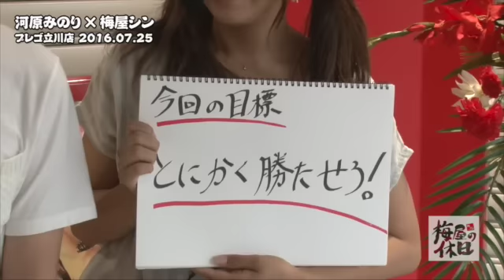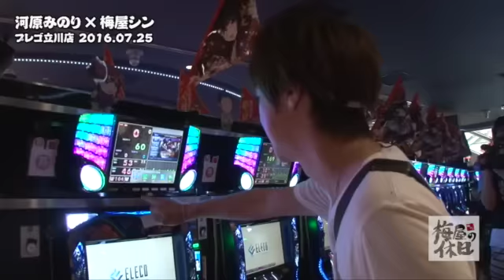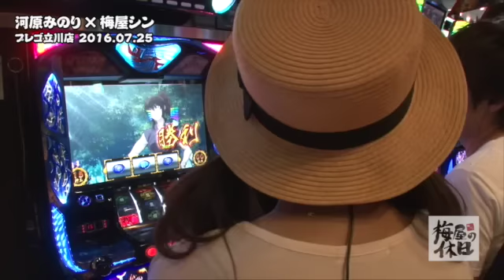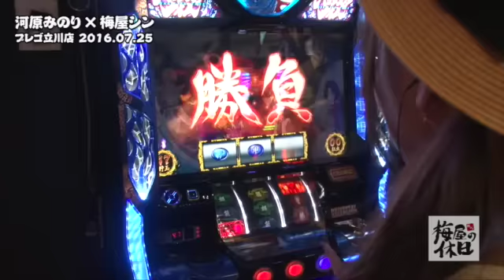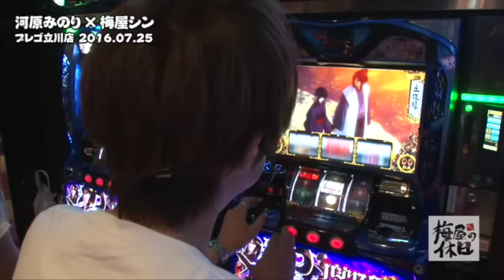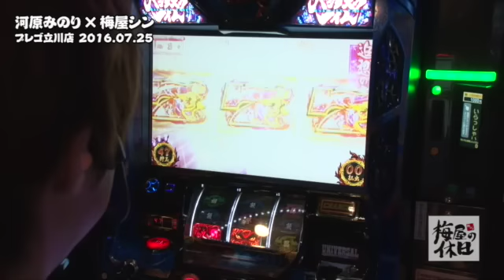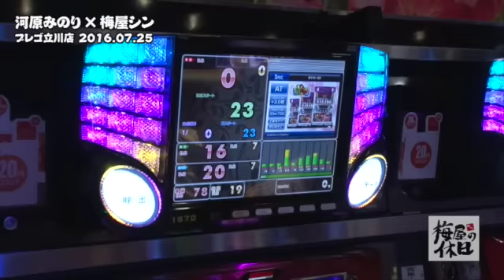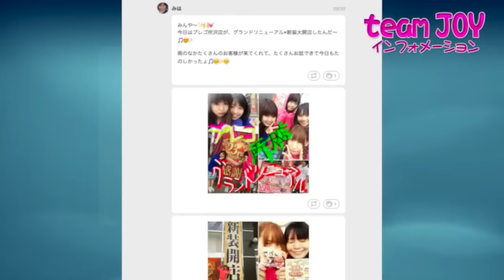《梅屋シン》《河原みのり》【バジリスク～甲賀忍法帖～絆】梅屋の休日 第7話 (1/2)[ジャンバリ.TV][パチスロ][スロット]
第4回目の休日は、番組初の女性ゲストが登場!!梅ちゃん朝からご機嫌です!!さらに今回は梅ちゃんのガチの立ち回りを大公開!!

■実戦台：バジリスク～甲賀忍法帖～絆